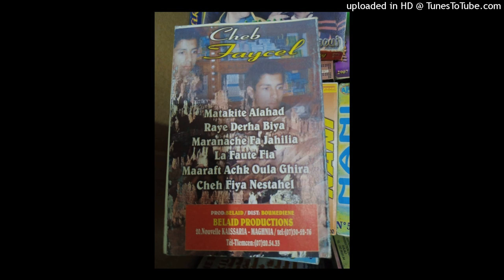FAYCEL - 03-LA FAUTE FIA